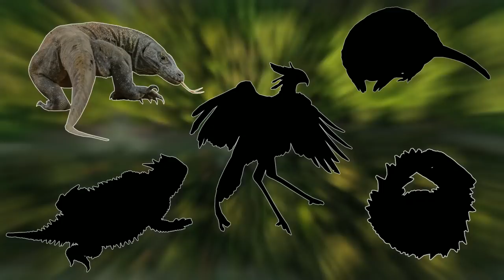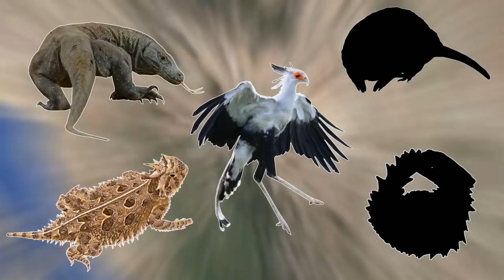5 Animals With Game Changing Adaptations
On this planet there are many different ecosystems. Most of these ecosystems are very competitive and different species struggle to survive. Some animals have an edge over their competition and these are animals with game changing adaptations. Adaptations are unique characteristics that allow animals to survive in their environment and can be structural, physiological, and behavioral. In this video i will be going through 5 animals with game changing adaptations.

Chapters
00:00 Intro
00:33 Komodo dragon (Venom)
02:53 Secretarybird (Legs)
04:06 Texas horned lizard (Blood Eyes)
05:37 Star-nosed mole (Nose)
06:44 Armadillo girdled lizard (Predator Defence)

Attributions

Komodo dragon images:
Heather Paul
Thabo Zijlstra
Matthias Liffers
Karl Roby
Joachim S. Müller

Armadillo girdled lizard images:
Paul Korecky

Secretarybird images:
. Ray in Manila
Mathias Appel
(CC0 1.0)
Mark Kent

Texas horned lizard images:
Chris MacMillan
Patrick Alexander
(CC0 1.0)
tom spinker

Star-nosed mole images:
Dan MacNeal

Red imported fire ant images:
Judy Gallagher